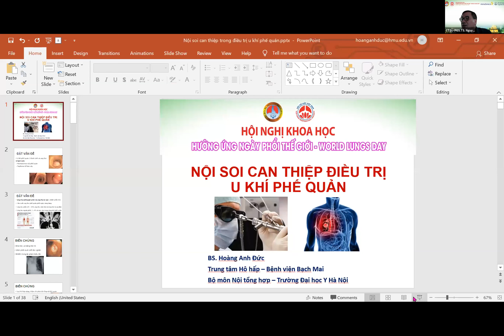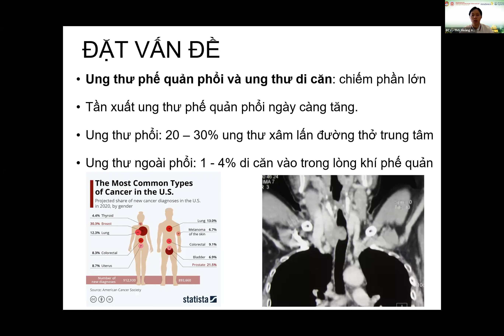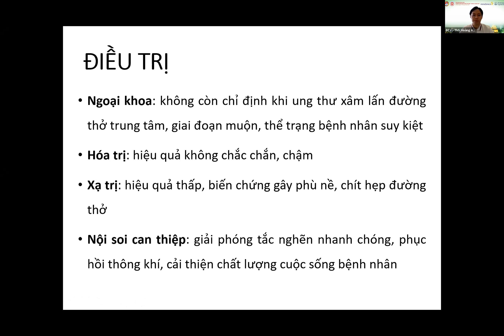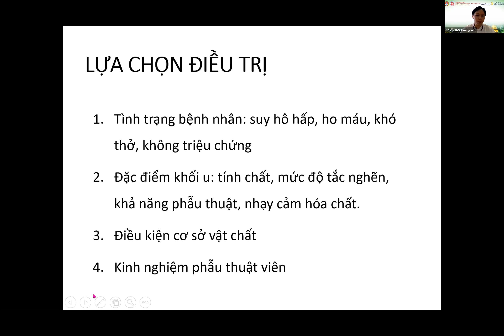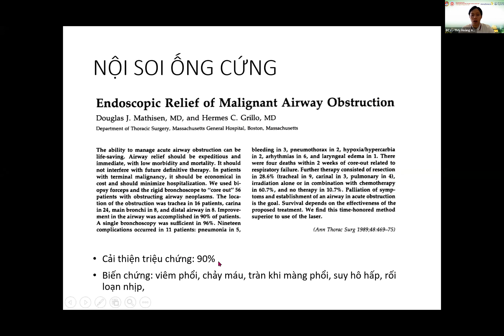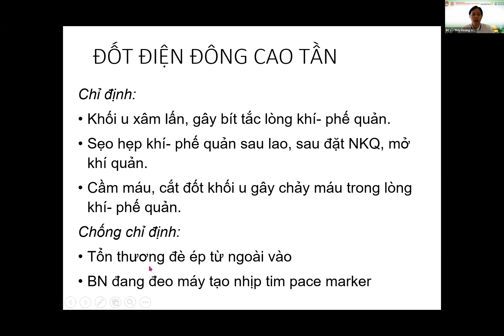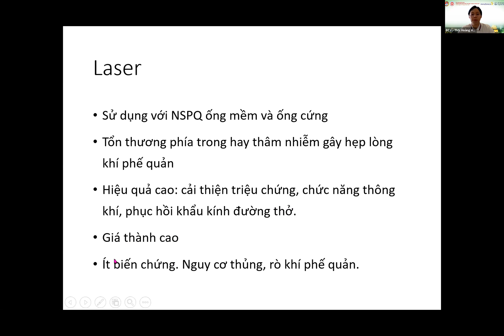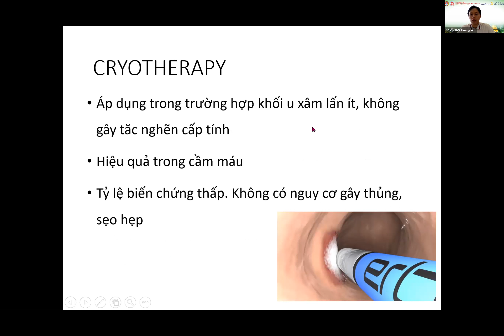Nội soi can thiệp trong điều trị u khí phế quản